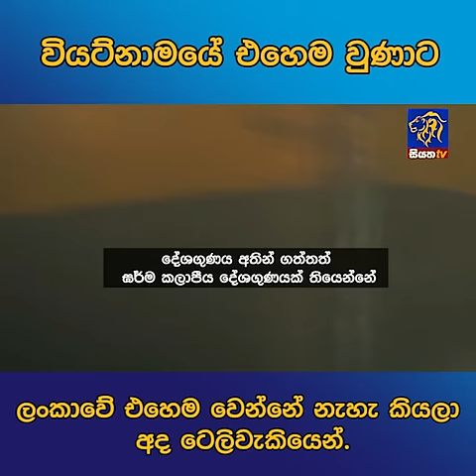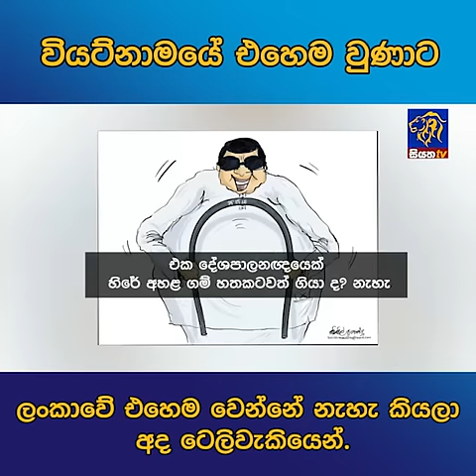වියට්නාමයේ එහෙම වුණාට ලංකාවේ එහෙම වෙන්නේ නැහැ කියලා අද ටෙලිවැකියෙන්